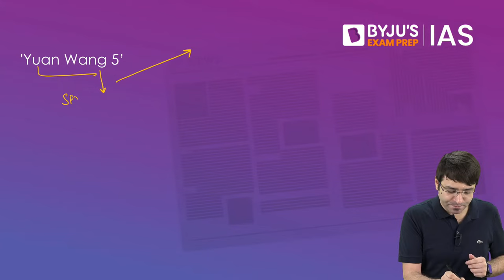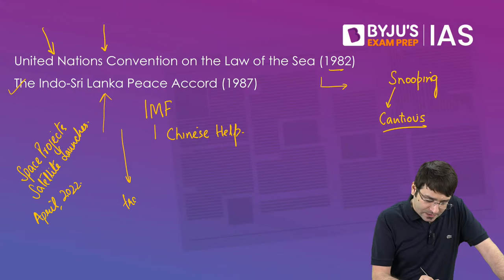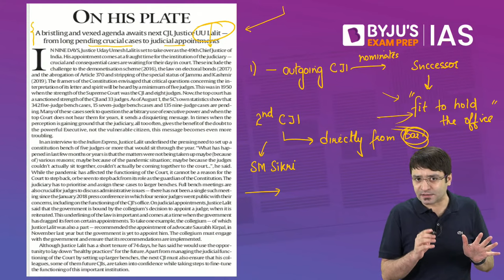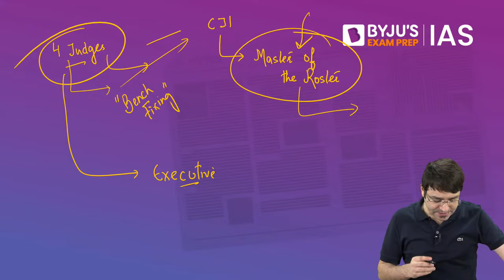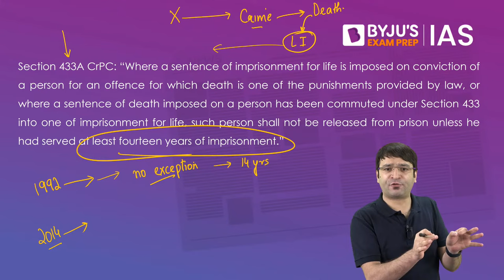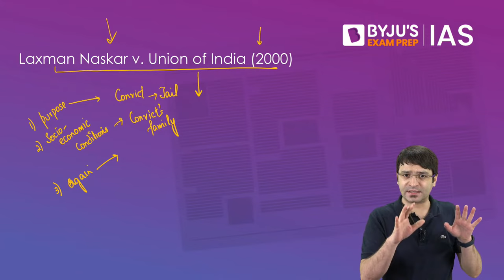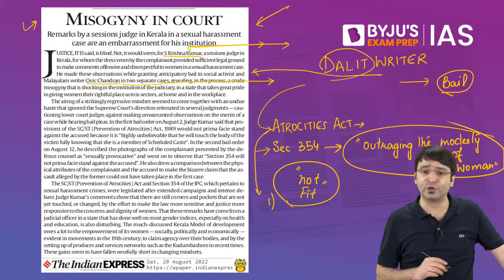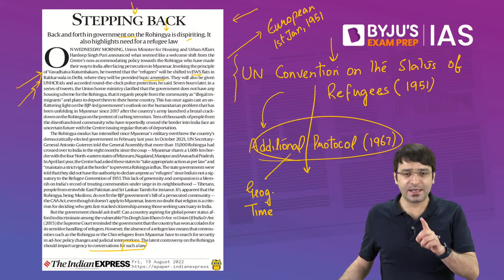The Indian Express Newspaper Analysis This Week (18th Aug - 24th Aug) | Current Affairs for UPSC CSE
This Live session will cover important current affairs articles featured in the Indian Express Newspaper between 18th August to 24th August relevant for UPSC Prelims and Mains exam.

These sessions will go LIVE every Thursday at 6:00 PM exclusively on the BYJU'S Exam Prep App.

The Indian Express Newspaper is an important source to effectively cover the important issues that are relevant to the UPSC CSE Exam. For in-depth understanding of all the current affairs news from this week to help you prepare for UPSC-CSE, watch this live video analysis of “The Indian Express” newspaper.

Watch this LIVE program by our leading IAS trainers to ensure comprehensive coverage of current affairs for UPSC CSE. Attend these live interactive sessions with our top IAS trainers who will analyze the relevant topics and provide better conceptual clarity.

Topics Covered:
1. Yuan Wang 5: 00:00
2. Challenges before the next CJI U U Lalit: 13:55
3. Bilkis Bano Remission: 25:34
4. Kerala Judge’s observations in Civic Chandran Case: 39:21
5. Rohingya’s and the need for a Refugee Law: 46:10

For more details on 'The Indian Express This Week' Session,

Happy Learning!